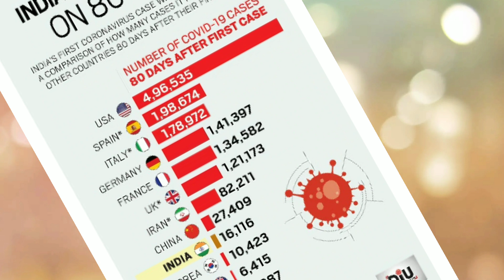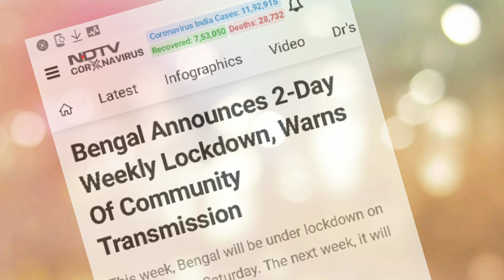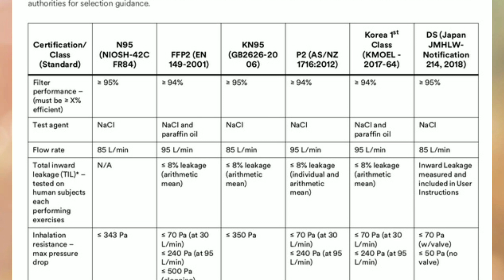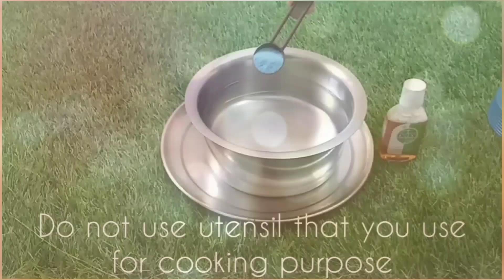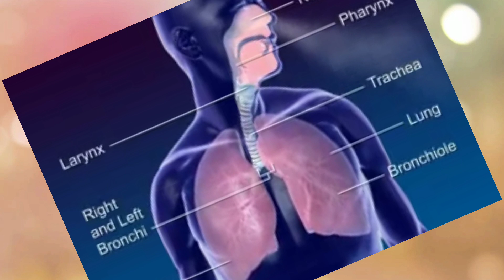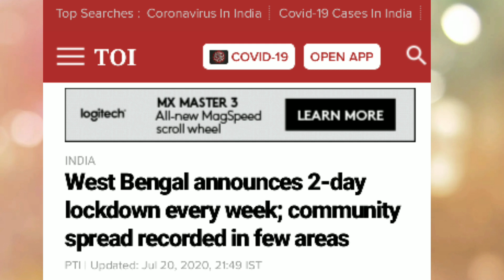মাস্ক ব্যবহারের সতর্কীকরণ !!! MASK USING GUIDELINES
How masks with Ventilator are becoming detrimental to all the efforts done by us and the Government to tame the pandemic situations. A great loop hole is discovered that was eating us inside.